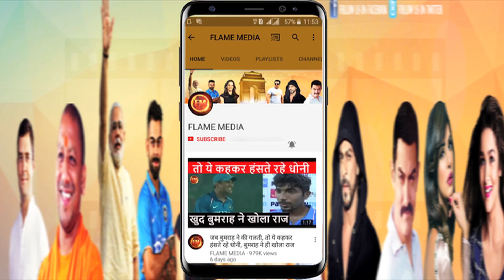कोलकाता टेस्ट: दूसरी पारी में बॉलर नहीं, इस वजह से ढह गई लंका.. विराट का एक इशारा